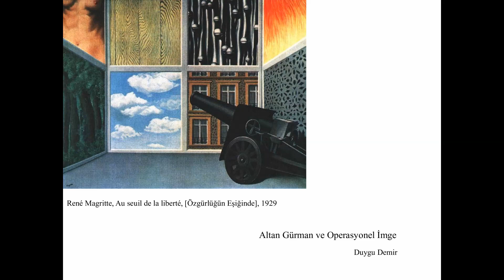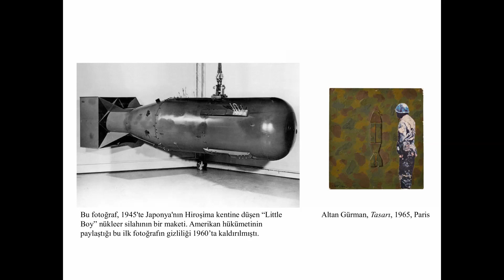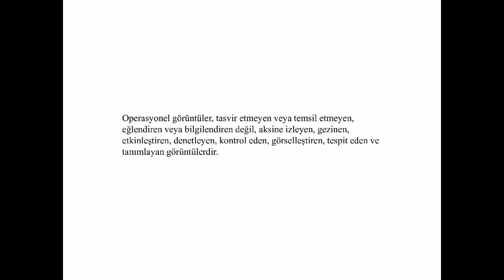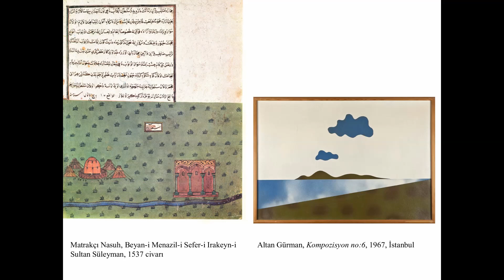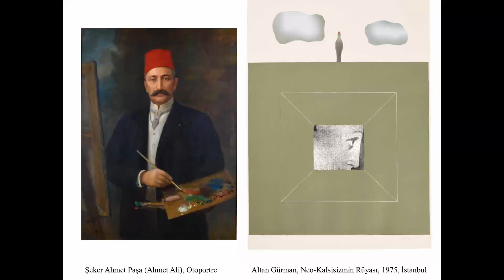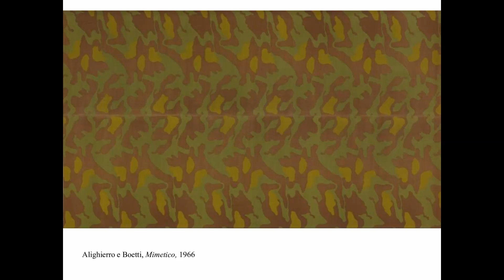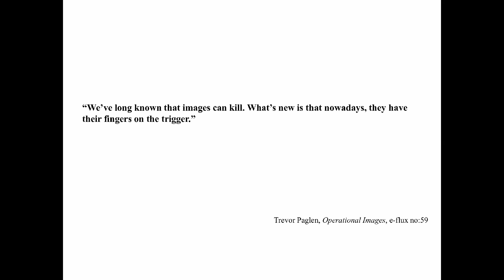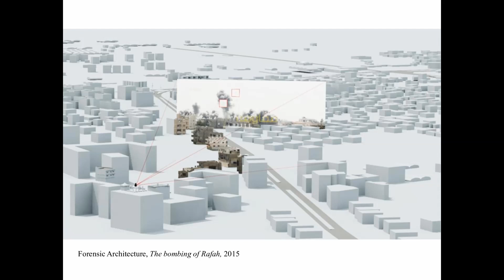Duygu Demir: Altan Gürman ve Operasyonel İmge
Duygu Demir, "Altan Gürman ve Operasyonel İmge" başlıklı konuşmasında, Gürman’ın pratiğine yeni bir mercekle bakabilmek için, hâlâ gelişmekte olan bir temsil yöntemi olarak operasyonel imge mefhumuna odaklanan çağdaş sanattan çeşitli örnekler üzerinde durdu.

Konuşma esnasında alınan ses kaydının, sunum görselleri ile kurgulanmış halidir.

9 Ocak 2020